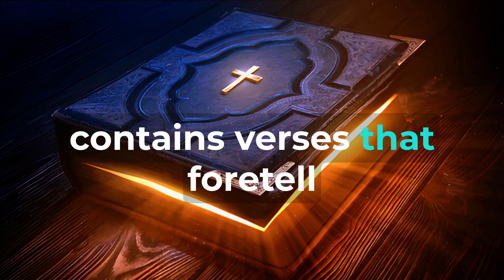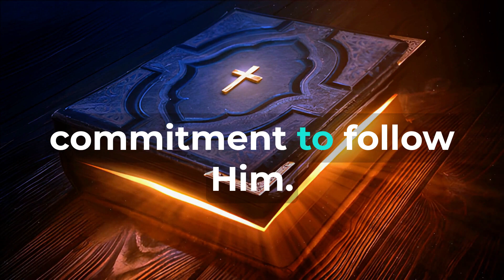(Prophecy: Psalm 30:3) and (Fulfillment: Acts 2:32) His Resurrection Predicted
Prophecy: Psalm 30:3 and Fulfillment: Acts 2:32 - His Resurrection Predicted The Bible, a sacred and prophetic book, contains verses that foretell significant events with astonishing accuracy. One such prophecy is found in Psalm 30:3, where the psalmist declares, "O LORD, you have brought up my soul from Sheol; you restored me to life from among those who go down to the pit." This profound prophecy finds its fulfillment in the New Testament, specifically in Acts 2:32, as the apostle Peter proclaims the resurrection of Jesus Christ from the dead. In this essay, we will explore the prophecy in Psalm 30:3, examine its fulfillment in Acts 2:32, and reflect on the profound significance of Jesus' predicted resurrection. Unveiling Psalm 30:3 - Restoration from Sheol Psalm 30 is a psalm of thanksgiving and praise, expressing the psalmist's gratitude for God's deliverance. In verse 3, the psalmist proclaims the restoration of his soul from Sheol, the realm of the dead. This declaration points to God's power over death and His ability to bring life from the pit of destruction. This powerful prophecy foreshadows a future event of restoration and resurrection. The Fulfillment in Acts 2:32 - The Resurrection Proclaimed The fulfillment of Psalm 30:3 is strikingly revealed in the Book of Acts, specifically in Acts 2:32. On the day of Pentecost, as Peter addresses the crowd, he boldly proclaims the resurrection of Jesus Christ from the dead. He declares, "This Jesus God raised up, and of that, we all are witnesses." In this moment, the fulfillment of the prophetic promise in Psalm 30:3 becomes evident. Jesus, who had died and been buried, was brought back to life by the power of God, overcoming death and Sheol. The Profound Significance of Jesus' Resurrection The fulfillment of Psalm 30:3 in Acts 2:32 carries profound spiritual implications for believers and all of humanity: 1. The Victory Over Death: The fulfillment reveals Jesus' victory over death. His resurrection confirms His divine authority and power over the forces of darkness. 2. The Hope of Life Beyond Death: The prophecy and its fulfillment offer hope for life beyond the grave. Jesus' resurrection assures believers of the promise of eternal life in Him. 3. The Assurance of Salvation: The fulfillment emphasizes the certainty of salvation through Jesus. His resurrection is the cornerstone of the Christian faith, validating His redemptive work. 4. The Witness of Eyewitnesses: The fulfillment is supported by the witness of those who saw the risen Christ. Their testimonies provide credible evidence of the reality of the resurrection. 5. The Defeat of Sheol's Power: The fulfillment proclaims the defeat of Sheol's power. Jesus' resurrection breaks the chains of death and offers freedom to all who believe in Him. Conclusion Psalm 30:3 prophetically declares the restoration of the soul from Sheol, and Acts 2:32 powerfully fulfills this prophecy as Peter proclaims the resurrection of Jesus Christ from the dead. The fulfillment magnifies Jesus as the victorious Savior, the hope of life beyond death, and the assurance of salvation for all who believe in Him. As we contemplate the fulfillment of this prophecy, may we find profound significance in Jesus' predicted resurrection—the One who conquered death and offers eternal life to all who trust in Him. Let us respond with gratitude, adoration, and unwavering faith to the resurrected Savior. May His resurrection inspire us to live transformed lives, characterized by hope in the face of death and a steadfast commitment to follow Him. As we reflect on Jesus' resurrection, may we find assurance in His triumph over the grave and be filled with hope for the future resurrection that awaits those who belong to Him. Let us join in the proclamation of the apostles, declaring with confidence that Jesus is risen indeed, and may our lives reflect the truth and power of His resurrection to a world in need of His saving grace.